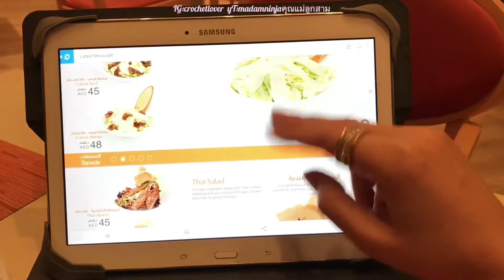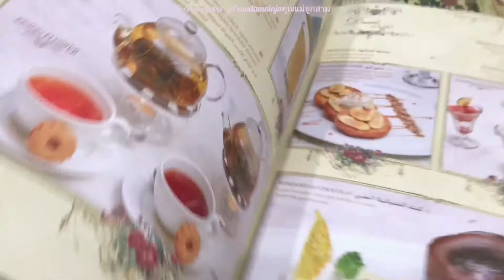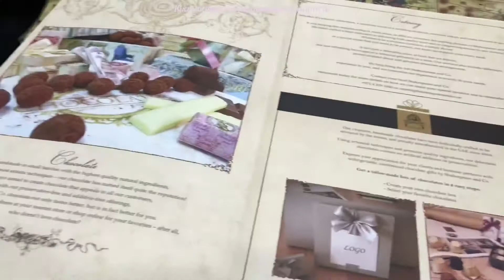ชิลล์ ชิลลิ่ง ☺️พูดไม่เก่ง,,,อึ่มๆๆนึกไม่ออก555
ชิมๆ อาหาร กาแฟ ไปตามประสา